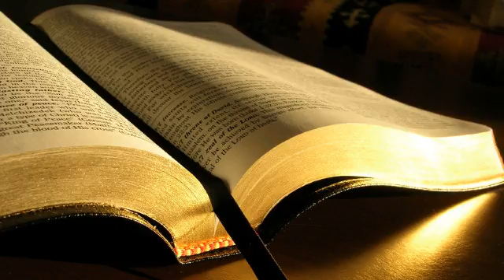1 Petru 3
Întâia epistolă sobornicească a lui Petru 3
1. La fel si voi, sotiilor, supuneti-va sotilor vostri, astfel incat, chiar daca unii dintre ei sunt neascultatori fata de Cuvant, sa fie castigati fara Cuvant, prin purtarea sotiilor lor,
2. vazand felul vostru de viata curat si in reverenta.
3. Frumusetea voastra sa nu constea in impodobirea exterioara prin impletirea parului, purtarea de bijuterii de aur sau imbracarea de haine fine,
4. ci in omul ascuns al inimii, in caracterul nepieritor al unui duh bland si linistit, care este foarte pretios inaintea lui Dumnezeu.
5. Caci astfel se impodobeau odinioara sfintele femei, care nadajduiau in Dumnezeu, fiind supuse sotilor lor,
6. precum Sara, care a ascultat de Avraam si l-a numit domn. Copilele ei ati devenit voi, cand faceti binele si nu va este frica de nici o intimidare.
7. La fel si voi, sotilor, convietuiti cu intelepciune cu acest vas mai slab, femeia, acordandu-le onoare ca unora care vor fi mostenitoare ale harului vietii impreuna cu voi, pentru a nu fi impiedicate rugaciunile voastre.
8. In cele din urma, toti sa aveti aceeasi gandire, sa simtiti unii cu altii, sa aveti dragoste de frati, sa fiti plini de compasiune, sa aveti o gandire smerita,
9. sa nu intoarceti rau pentru rau sau insulta pentru insulta, ci, dimpotriva, binecuvantati, pentru ca la aceasta ati fost chemati, sa mosteniti binecuvantarea!
10. Caci cel ce doreste sa aiba parte de viata si vrea sa vada zile bune sa-si pazeasca limba de rau si buzele  de cuvinte inselatoare!
11. Sa renunte la rau si sa faca binele! Sa caute pacea si s-o urmareasca!
12. Caci ochii Domnului sunt peste cei drepti, iar urechile Lui iau aminte la rugaciunea lor. Fata Domnului insa este impotriva celor ce savarsesc raul!
13. Si cine va va face rau, daca voi sunteti plini de ravna pentru bine?
14. Dar, chiar daca ati suferi din cauza dreptatii, este ferice de voi! Sa nu va temeti de ce se tem ei si nu va tulburati,
15. ci sfintiti-L in inimile voastre pe Cristos ca Domn! Fiti intotdeauna pregatiti sa raspundeti oricui va intreaba despre motivul nadejdii care este in voi,
16. dar cu blandete si cu teama, avand o constiinta buna, pentru ca, in ceea ce sunteti vorbiti de rau, cei ce va defaimeaza sa fie facuti de rusine datorita purtarii voastre bune in Cristos.
17. Caci este mai bine, daca asa cere voia lui Dumnezeu, sa suferiti atunci cand faceti binele, decat atunci cand faceti raul.
18. Caci si Cristos a suferit o data pentru totdeauna pentru pacate  El, Cel Drept, pentru cei nedrepti  ca sa va aduca la Dumnezeu. El a fost dat la moarte in trup, dar a fost facut viu prin Duhul,
19. in Care, de asemenea, S-a dus si le-a predicat duhurilor din inchisoare,
20. care odinioara nu ascultasera, atunci cand indelunga rabdare a lui Dumnezeu era in asteptare, in zilele lui Noe, cand era construita arca, in care numai putini, si anume opt suflete, au fost salvate prin apa;
21. aceasta este o imagine a botezului, care va mantuieste acum  el nu este o indepartare a murdariei de pe trup, ci raspunsul unei constiinte bune inaintea lui Dumnezeu  prin invierea lui Isus Cristos,
22. Care este la dreapta lui Dumnezeu si Caruia, dupa ce S-a dus la cer, I-au fost supusi ingerii, autoritatile si puterile.